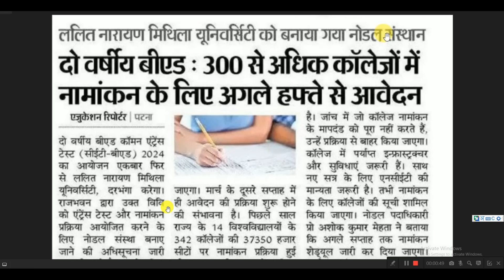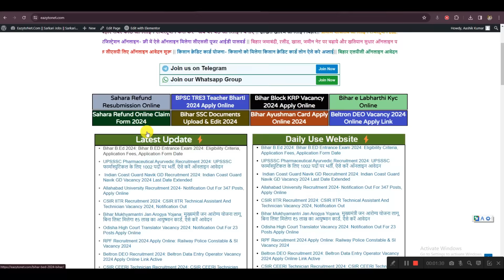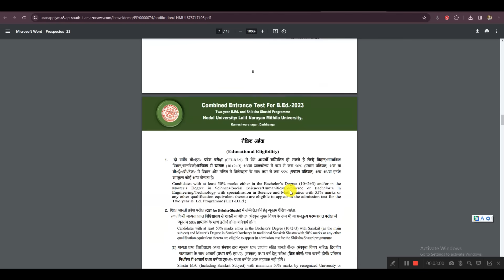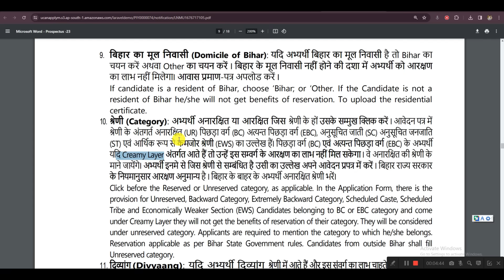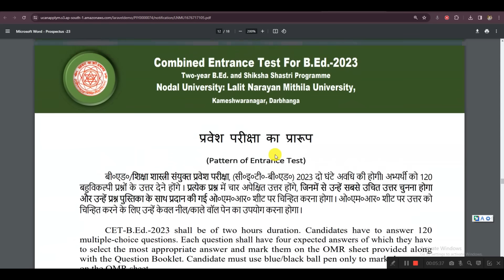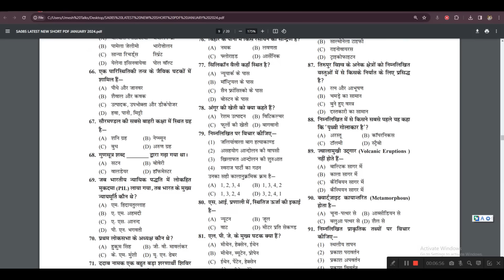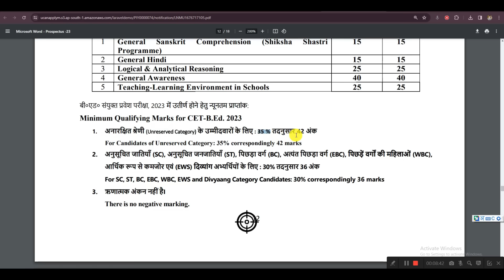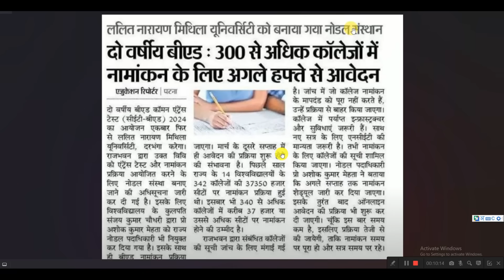Bihar Bed Entrance Exam 2024 Form Date | Bihar Bed 2024 Form Date Eligibility Syllabus Fee Documents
Bihar CET B.Ed EXAM 2024 BOOK BUYING LINK